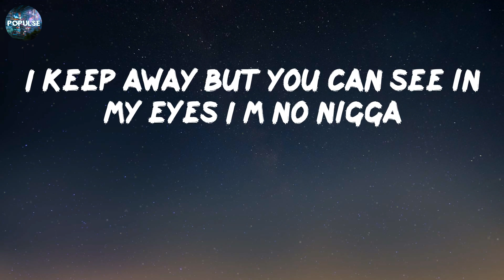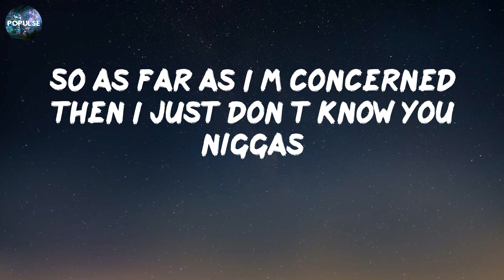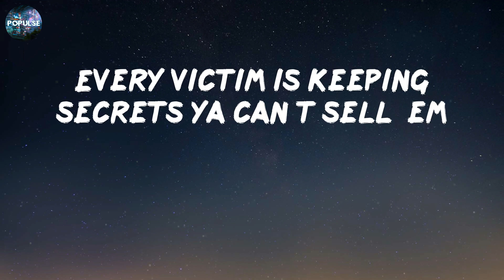Daemon - Vader (Lyrics)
Vader - Daemon Lyrics:
I feel free like I’m out at last
Like it’s New Year’s Eve loud as a shotty blast
I’m just kidding like Jason rocking a hockey mask
St. Louis blues from the cradle to the body bag
Nigga
The blacker the berry then the closer to Venus
To serve with love Sharapova versus Serena
Got the book from Black Spade the words of a genius
From Katt Davis to Mike Brown murder is legal
For the police so sleazy they working for who
Ya been a mark ya really thought they working you
Nigga
I’mma speak what I feel
Got a lot of liars keeping it real
That don’t mean that they wrong
Being honest don’t mean that you right
Until ya die you can be what ya like
Yeah that’s the meaning of life
Only reason that I’m even alive
I’m overheating off a demon inside
It’s more than seeking to shine
Alleviating all the evil I hide
I keep away but you can see in my eyes I’m no nigga
That’s
For Eric Garner and every father that’s left
They rather call you a threat
Than ever call you an African
Vincent called me the goat
And you know the homie is accurate
A little inside joke
Like if Covid was a hoax then what you inside fo
The more that I learn then the less I know
So as far as I’m concerned then I just don’t know you niggas
It’s levels
Now I stay fed up
With the FBI and all fake rebels
It’s like every time they won a fake medal
For killing fellow Americans, everyday devils
Making heaven out of hell like a gay felon
Yeah the AR fire shots like fate yelling
Every victim is keeping secrets ya can’t sell ‘em
So all the kneeling we passed that
Next time they attack we gotta blast back￼
Gon head publish the story and get ya ASCAP
Snitches don’t get stitches they meet the mortician
Dead men tell no tales that’s none of your business
Niggas just can’t win they get to forfeiting
Money got split down the middle like a divorce sentence
Women get widowed children I orphan ‘em
All with a written it’s off of they head god villain
Dae Dae
Feel me
Aka the living payday
Really
Fuck with me I’ll make you famous like Ray-J
Vader